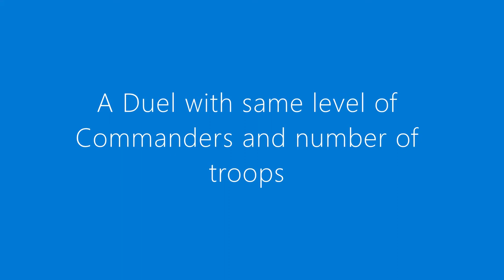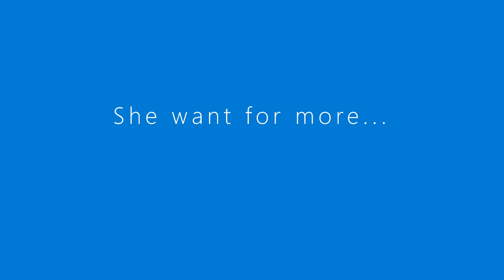Mightiest Governor Event in R O Kingdoms || Mishy Lon vs PrincessEya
One of our fun together... mother and daughter bonding